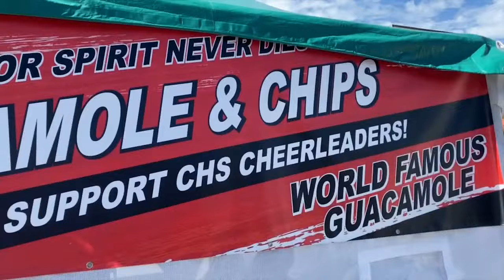California Avocado Festival helps nonprofits raise funds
California Avocado Festival helps nonprofits raise funds [(977717)] | Read the full story